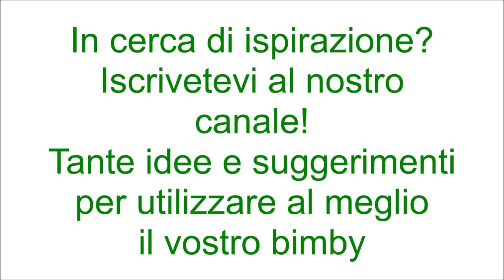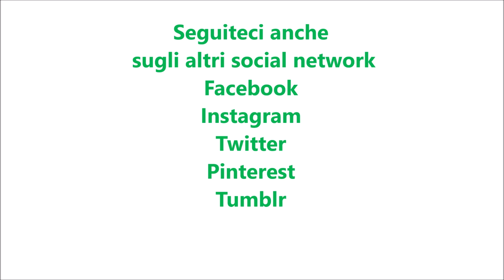Pizza in padella ripiena per bimby TM6 TM5 TM31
Ingredienti:
600 g di farina di tipo "0"
200 g di acqua
100 g di birra
50 g di olio e.v.o.
15 g di sale
1 bustina di lievito istantaneo per torte salate
10 g di zucchero semolato

Per il ripieno:
prosciutto cotto e mozzarella q.b.
origano, pomodori secchi, olive nere denocciolate q.b.